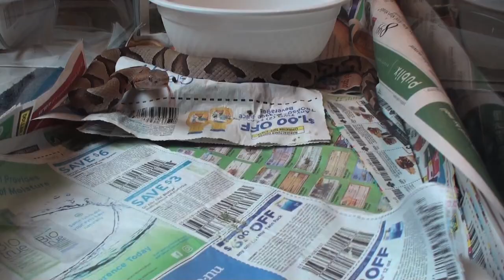How Fast Does Copperhead Venom Work?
In this short video you'll see just how quickly the venom from a copperhead snake works on a mouse.